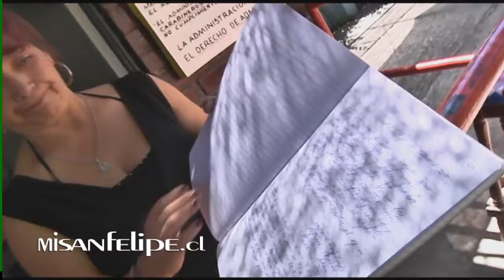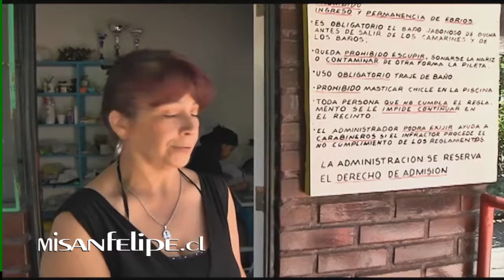Denuncian discriminación en Piscina Municipal de San Felipe